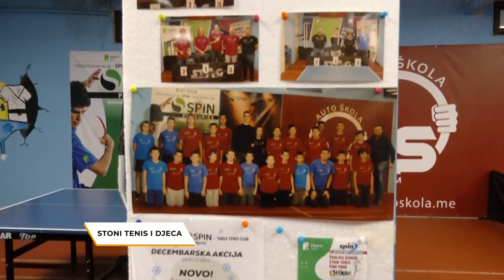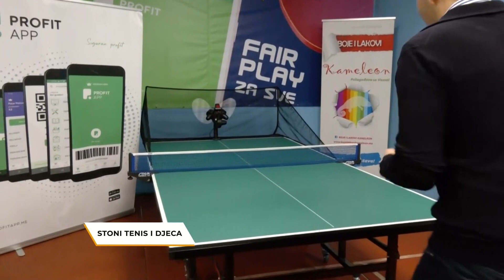Rujna zora/ Na treningu sa mladim stonoteniserima/ Nenad Raičević, STK "SPIN"